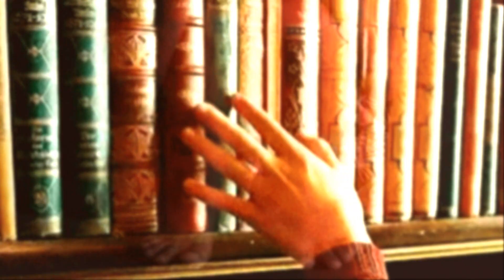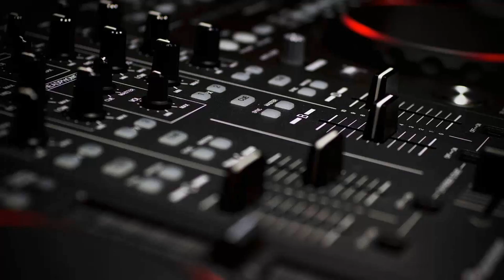Cómo Usar tus Miedos para Alcanzar el Éxito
Tener miedo es cosa natural del ser humano , sin embargo pocos logran capitalizar sus miedos y darles un enfoque para alcanzar sus sueños , en este video aprenderas como hacerlo